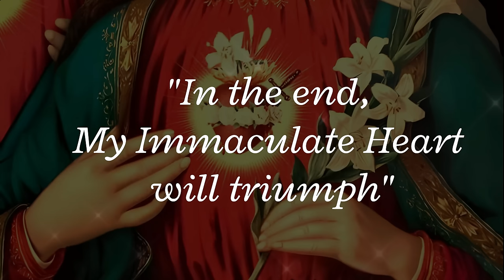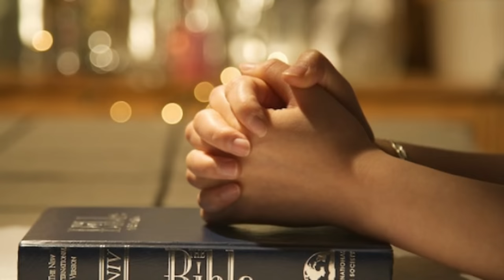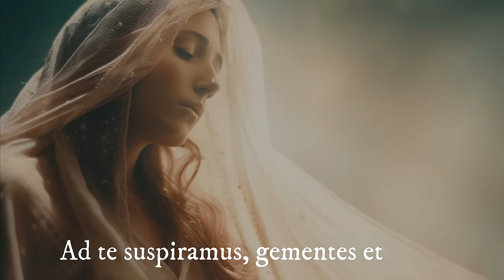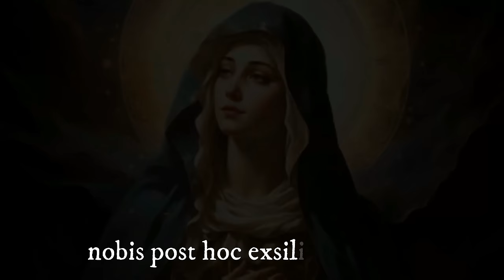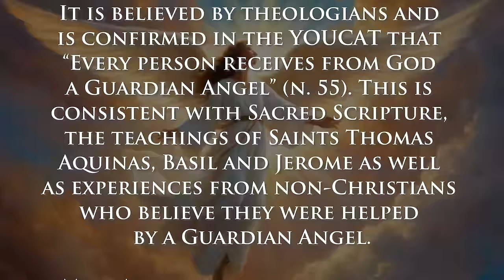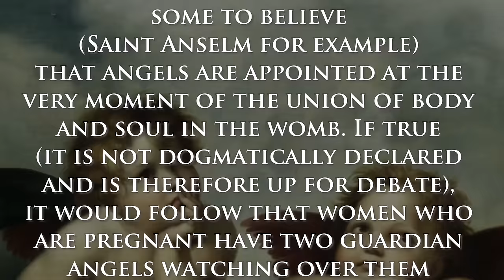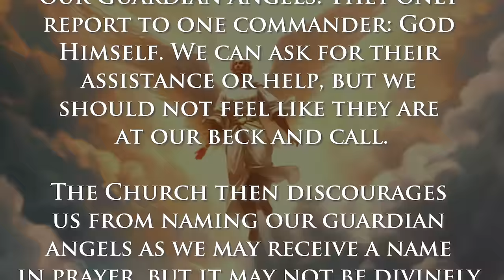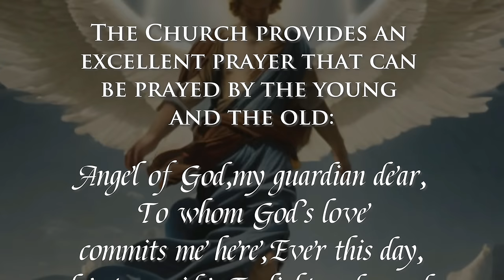First 10 of 50 Heavenly Messages Given to The Little Servant of the Sacred Hearts of Jesus and Mary!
The Little Servant of the Sacred Hearts of Jesus and Mary is a child visionary who has been communicating with Jesus, Mary and the Saints.